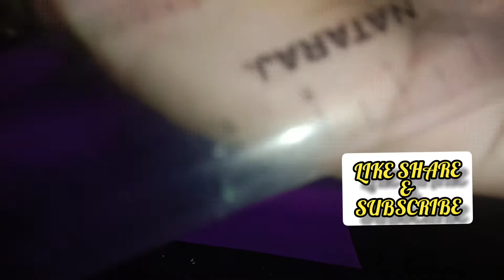Colour പേപ്പർ വേറെ ലെവൽ ആണ് മക്കളെ